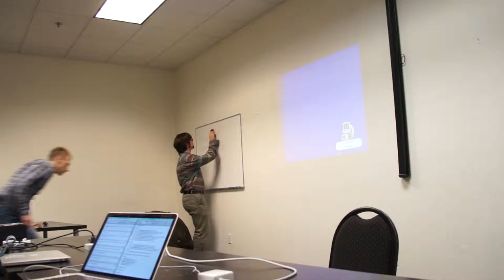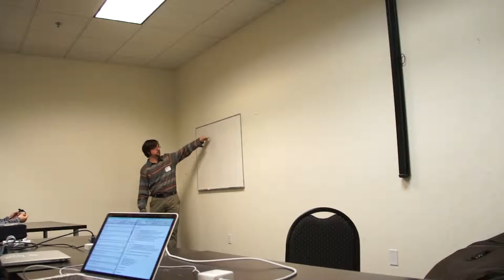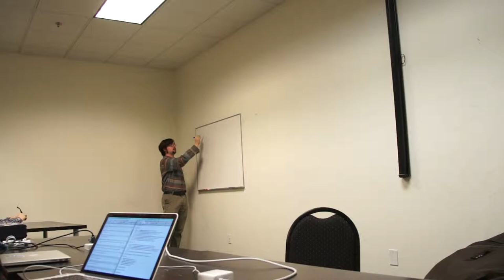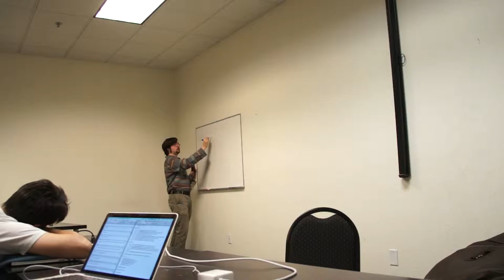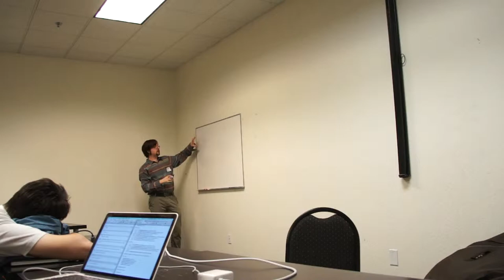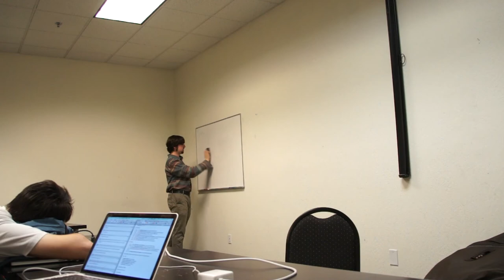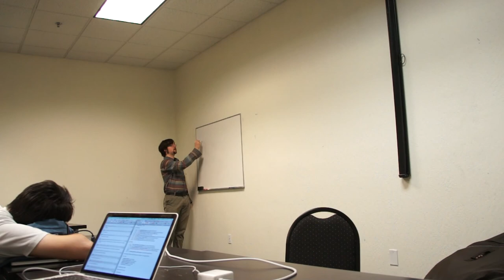From Prolog to Hindley-Milner by Tikhon Jelvis at BayHac 2014 3/4